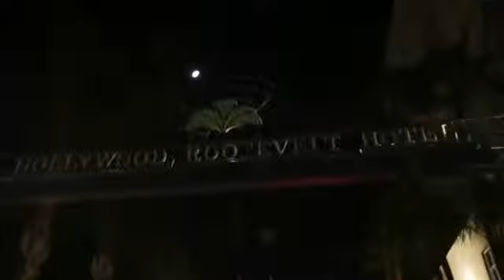Lexus Sweepstakes Winner Test Drive the CT